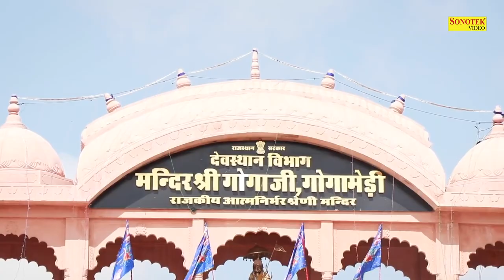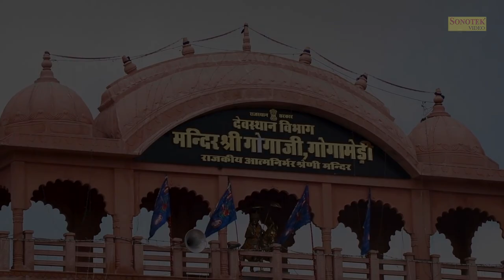गोगा भजन गोगा तेरी ज्योत जगाई Goga Teri Jyot Jagai Master Hansraj Goga Ji Ke Bhajan 2022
Title :- गोगा तेरी ज्योत जगाई
Singer :- Master Hansraj
Lyrics :-  Master Hansraj

                         🕉 || 🦁   || जय गोगाजी    || 🦁 || 🕉